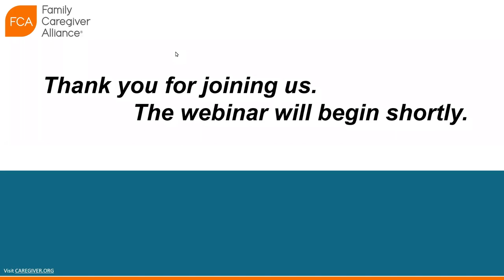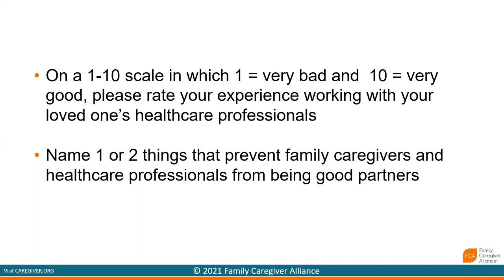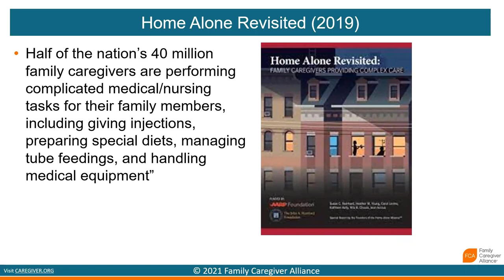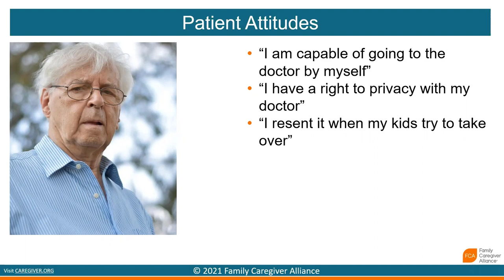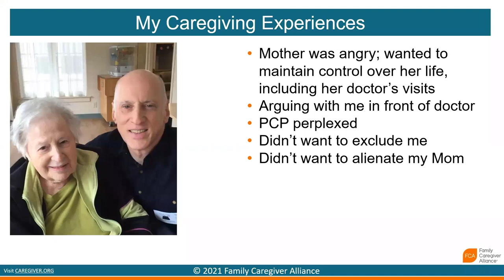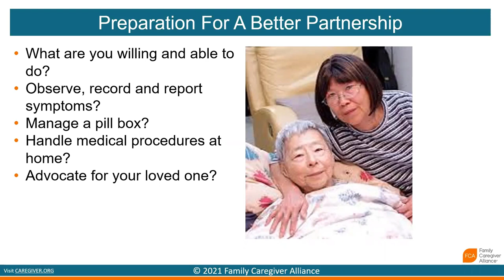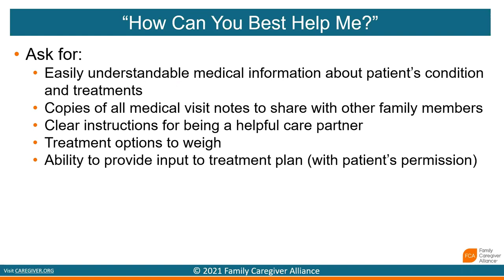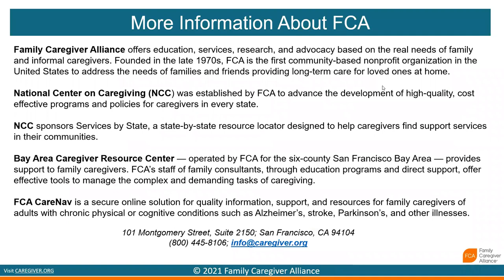Fighting For--Not With--Your Loved One's Healthcare Professionals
Family caregivers’ relationships with their loved ones’ healthcare professionals can be that of warmly appreciative partners or coldly suspicious antagonists. But there are ways that family caregivers can build mutual trust with physicians, nurses, and other healthcare professions for the sake of their loved ones and themselves. In this webinar with a clinical psychologist, healthcare consultant, and caregiving author and AARP.org columnist, we’ll discuss why professionals’ ideas about “patient-centered care” sometimes excludes family members, how caregivers can present themselves as effective collaborators, and ways to productively question professionals’ treatment plans. Case illustrations will be used throughout.

Learning Objectives:
-Review research on caregiver-physician relationships
-Identify three roles caregivers can play as partners in their loved ones’ healthcare
-Describe three ways of coping when healthcare professionals dismiss caregivers’ concerns

Presenter: Dr. Barry J. Jacobs is a clinical psychologist, healthcare consultant, and a monthly columnist on family caregiving for AARP.org. He is also the author of The Emotional Survival Guide for Caregivers—Looking After Yourself and Your Family While Helping an Aging Parent and co-author of AARP Meditations for Caregivers—Practical, Emotional and Spiritual Support for You and Your Family and AARP Love and Meaning for Couples After 50—The 10 Challenges to Great Relationships and How to Overcome Them. Dr. Jacobs is an Honorary Board Member for the Well Spouse Association and a national spokesperson on family caregiving for the American Heart Association.